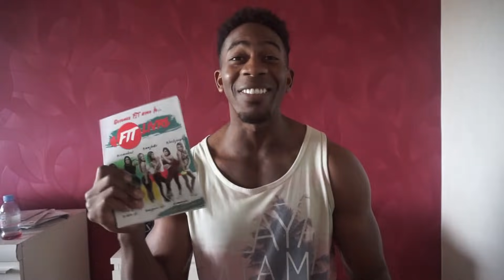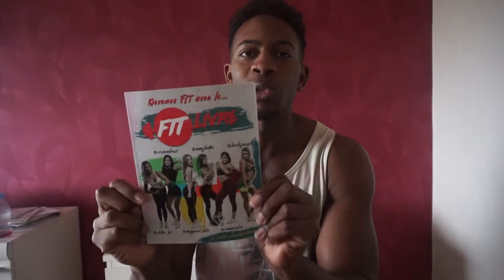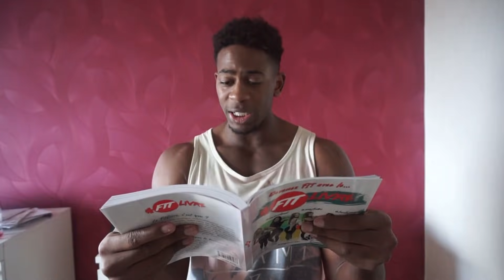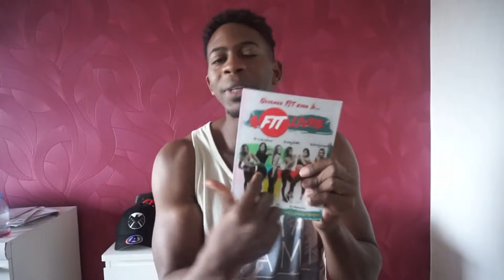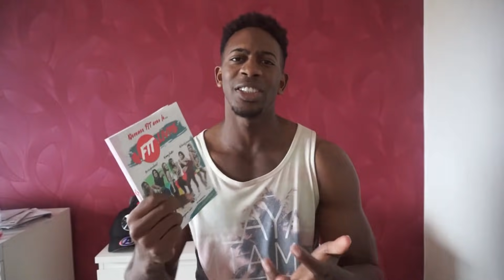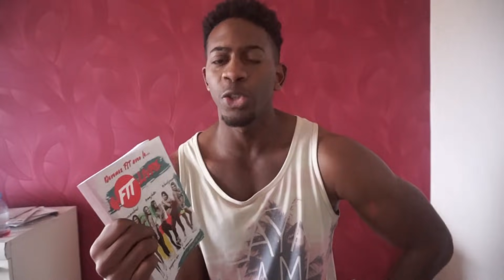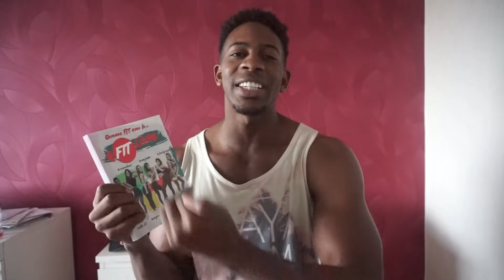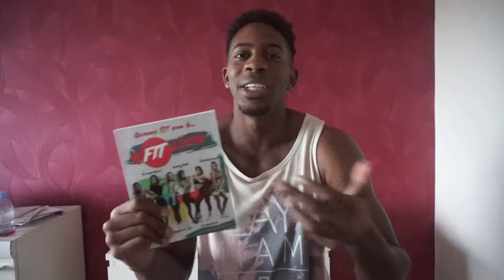C'EST ATROCE!! LE FITLIVRE : REVIEW!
le fit livre de : mmjhottie lucille joseph, chloé fit, megane_aln , roxanebuste et romanekov